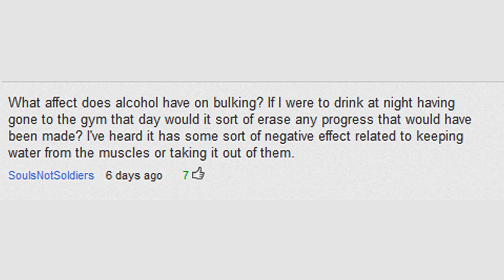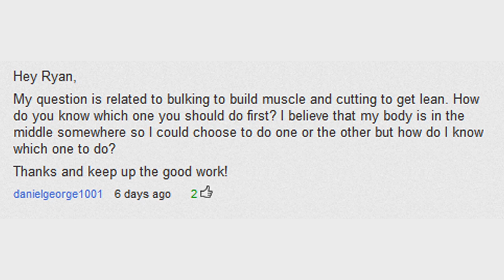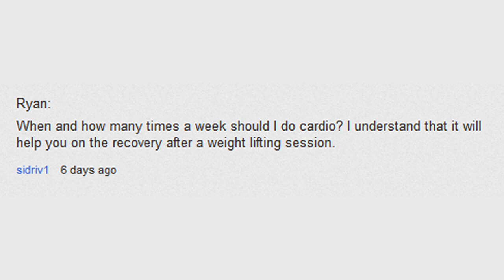Alcohol, Bulk vs Cut & How much Cardio?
NEW EVERY MONDAY: Your questions answered by me! (post yours below) Today we discuss alcohol effects on results, bulking vs cutting & how much cardio a week?

Mind Food Monday = YOUR questions answered in a tactical, actionable manner - EVERY MONDAY from ME to YOU.

The Workout Corner - Sustainable Warrior Fitness for Busy, Driven Men

Ryan Masters
The Spartan Doctore
Certified Strength & Conditioning Specialist

LIMITATION OF LIABILITY: Always consult your physician before beginning any exercise or weight-loss program. I am not a medical professional. The general information displayed here is not intended to substitute for or replace your healthcare professional. Reliance on any information appearing here is strictly at your own risk. Category Howto & Style License Standard YouTube License